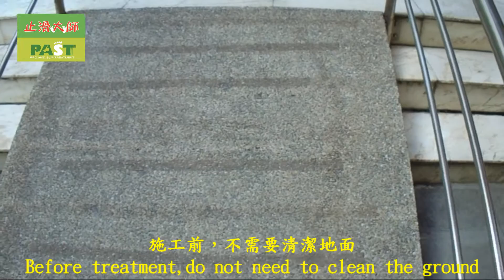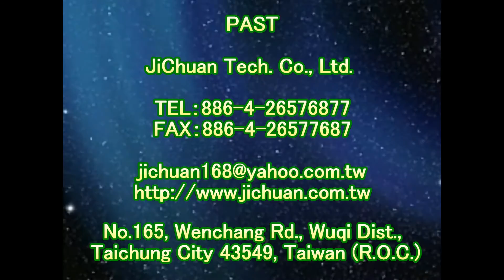1865 Community Atrium Driveway Entrance Slope Anti slip Construction Works on Squid Stone Ground